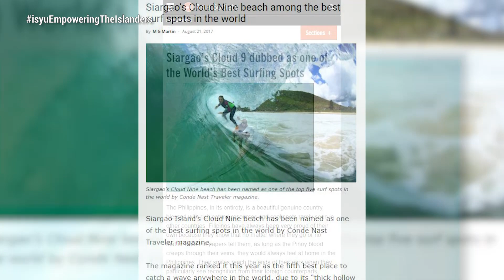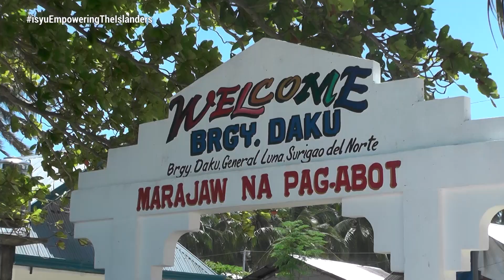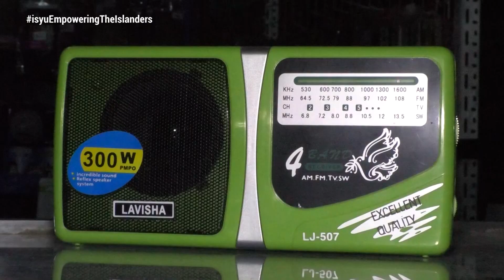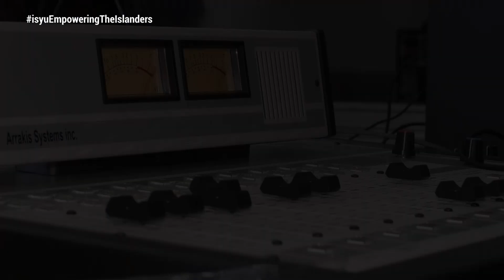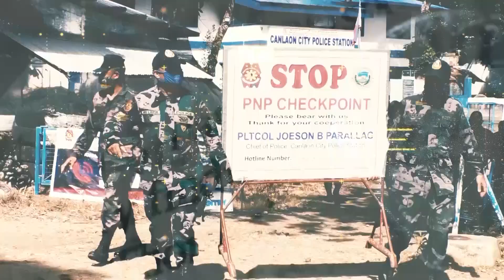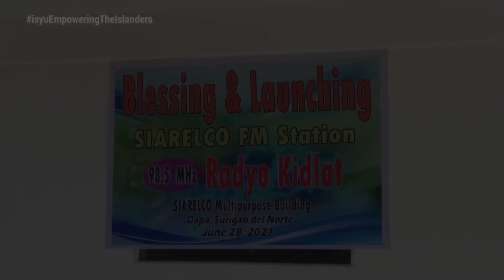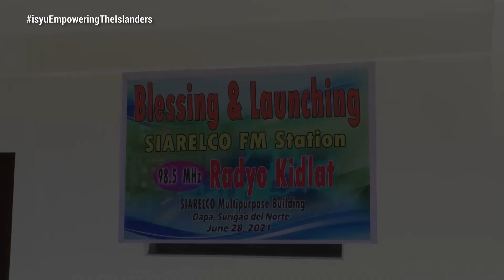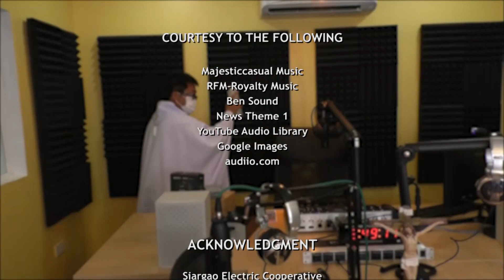Empowering the Islanders | Isyu One On One